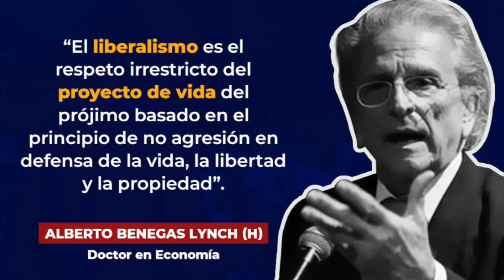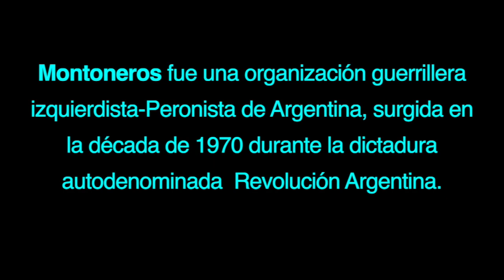Quien es Bergolio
Dejemos de hablar de socialismo, e identifiquemos el enemigo de la verdad los “colectivistas” que siempre son de izquierda y “progresistas”